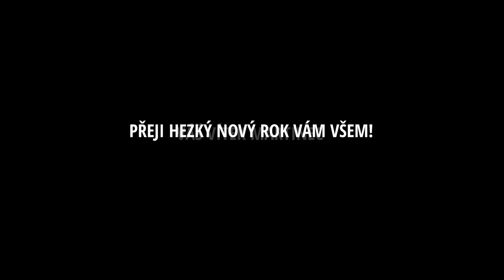To nejlepší z Talkshow Vítka Martince za rok 2019 - DONUTIL - MÁDL - GOLDFLAM - JAGELKA - CIBULKA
"Zábavné rozhovory se zajímavými hosty před živým publikem."

Sledujte nás na sociálních sítích:

Talkshow

Moderátor